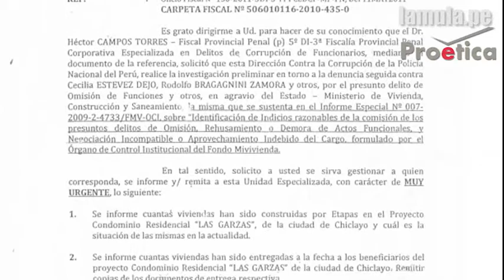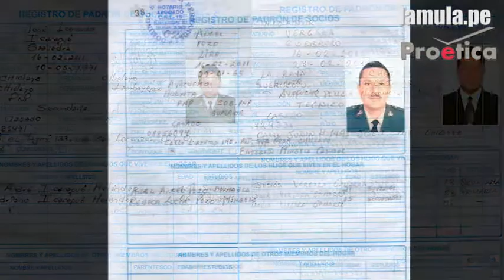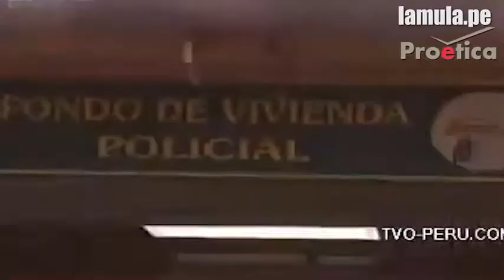Poder Ciudadano: Fondo mi vivienda